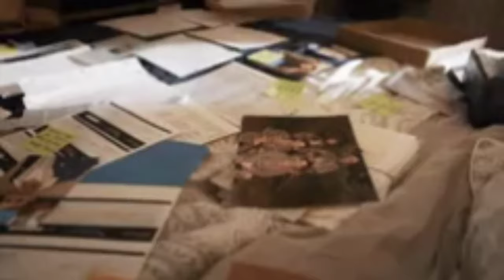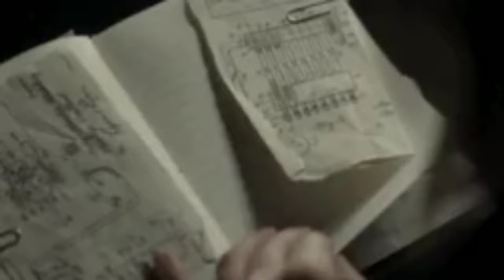रहस्यमयी ट्रैन फसी टाइम लूप मे | Mysterious train got stuck in time loop | the science system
तो आज मे mysterious train पर बात करने वाला हूं | तो ye समय था 14 जून 1911 को इटली (रोम) से एक zanetti नाम की ट्रेन रवाना हुई जिसमे 106 लोग बैठे थे जिनमे से 100 लोग pessenger थे और बाकि 6 crew मेंबर थे. ये सभी लोग इस ट्रेन से एक hillstation जाने के लिए बैठे थे जिसका नाम था the art of locomotive लेकिन ये लोग यह नहीं जानते थे की उनका ये सफर कभी ना खतम होने वाली एक पहेली मे बदल जायेगा. इस ट्रेन को एक tunnel से होकर निकलना था लेकिन उस रात एक अनहोनी घटना घटी जिसमे दो यात्री जिन्दा बच गए और ये ट्रेन एक छोर से तो अंदर घुसी लेकिन दूसरे छोर से आज तक बाहर नहीं आई.

5. कैसे वैज्ञानिको ने बनाई असली ब्लैक होले की पहली फोटो | How scientists made first image of black hole

6.  माता आना क्या होता है |why goddess durga or Kali    come over a human body | Mys.Meditative Edu | MME

7. अगर आपको यह दिखे तो तुरंत भाग जाइये | 8 ऐसे  कीड़े जो आपके शरीर मे घूम सकते है | Amazing

8. The Chernobyl disaster: how it happened | दुनिया का सबसे भयंकर परमाणु हादसा | chernobyl side effect